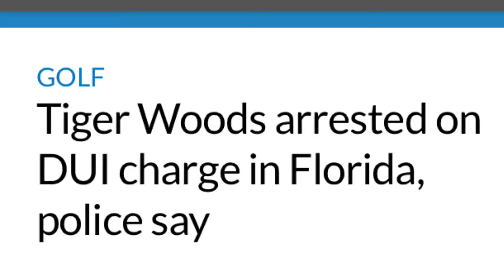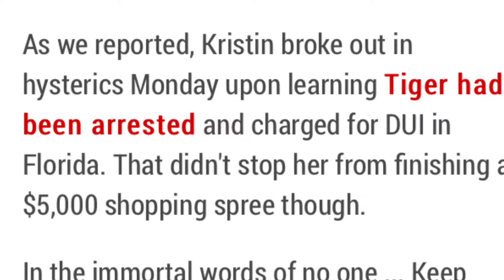5-30-17, Tiger Woods' Girlfriend Went Into Hysterics After Arrest, Then Went Shopping